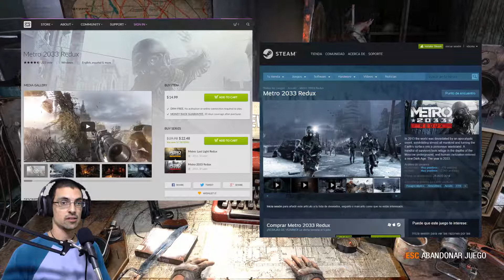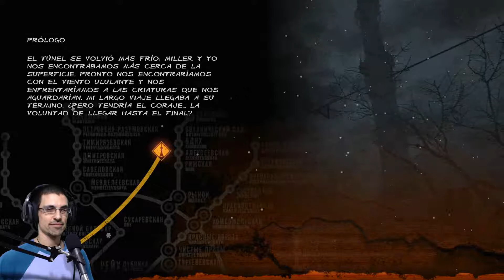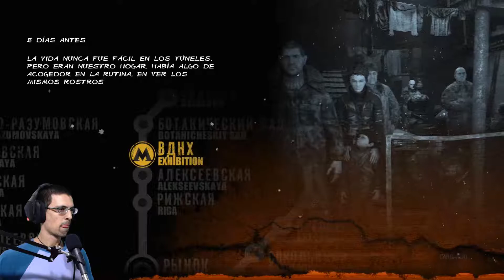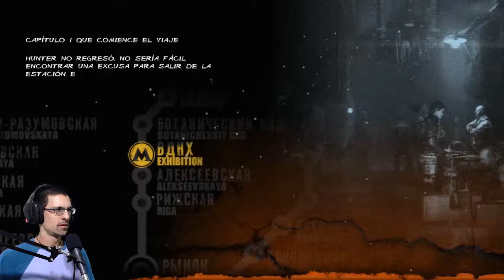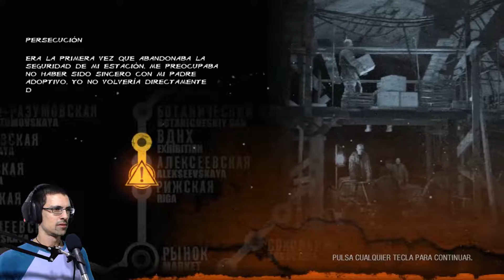METRO 2033 REDUX | #01 - Conociendo el metro de Moscú | PiCaLoKi Gameplay Español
●●●●●《 DESCRIPCION 》●●●●●
Bienvenidos a esta nueva serie, Metro 2033 REDUX

Moscú, año 2033, el mundo esta completamente destruido y bajo los efectos de la radiación a causa de una guerra nuclear del pasado.
Los sobrevivientes están obligados a vivir bajo tierra en los túneles del metro de la capital.
Nací cuando cayeron las bombas que provocaron este desastre, me criaron bajo tierra y no conozco la superficie, ya mas de grande me asignaron como responsable para lidiar con la invasión de mutantes en el metro, me recomiendan que no salga, que no vaya ... es muy peligroso.

●●●●●《 INFO EPISODIO 》●●●●●
Metro 2033 REDUX. Steam versión.

CPU: Intel Core™ I5 2500K
MB: Gigabyte GA-Z68X-UD4-B3
GPU: EVGA GeForce GTX 760 Superclocked w/ EVGA ACX Cooler
RAM: Super Talent 8GB (2x4GB)
HD: Samsung SSD 840 PRO Series 256gb + HDD Wester Digital Black
PSU: Antec HCG-750W